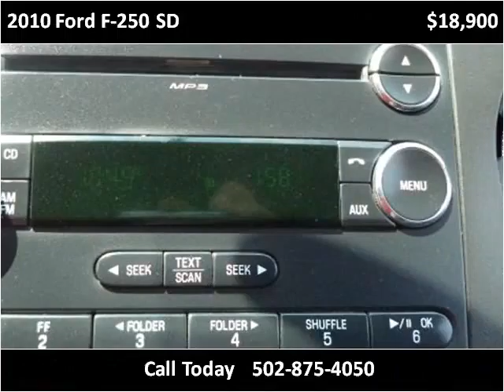2010 Ford F-250 SD Used Cars Frankfort KY